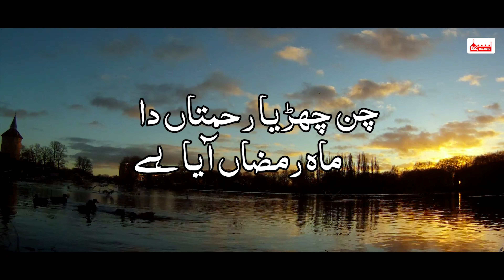Mah e Ramzan Aya Hai | Hafiza Kashifa & Hooria Shahzad & Nayab Fatima | B2 Islamic | Ramzan Naat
B2 Islamic Present a New Naat 2023 " Mah e Ramzan Aya Hai  " By Hafiza Kashifa & Hooria Shahzad & Nayab Fatima (New Naat 2023) Recorded by B2 production

New Ramzan Naat | Mah e Ramzan Aya Hai | Hafiza Kashifa & Hooria Shahzad & Nayab Fatima | B2 Islamic

 / b2islamic

Credits
Naat : Mah e Ramzan Aya Hai
Artist : Hafiza Kashifa & Hooria Shahzad & Nayab Fatima
Mix Master: Dj Faizi
Director :Afzaal  Ahmad
Video : Team Huzaifa Sharif
Dop : Ali Shehzeb
Producer : B2 Production House
Production Manager : Afzaal Ahmad
Recorded by B2 production